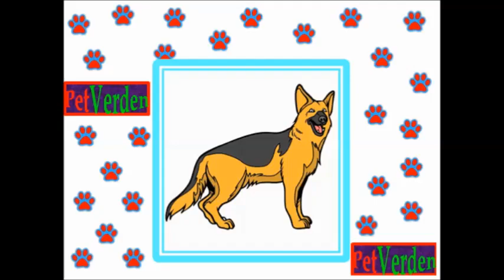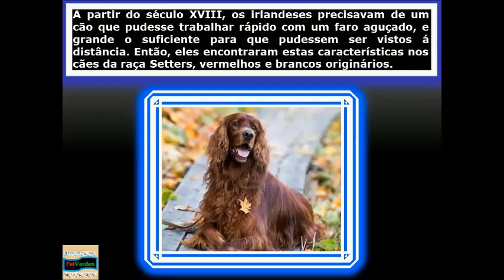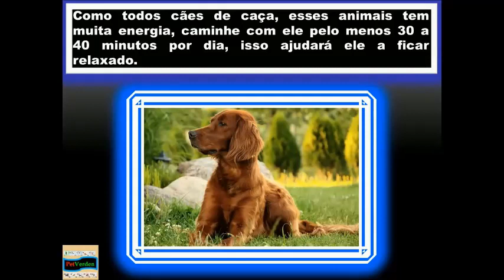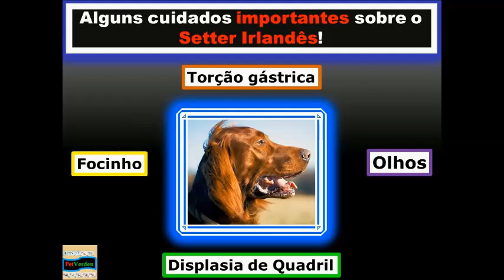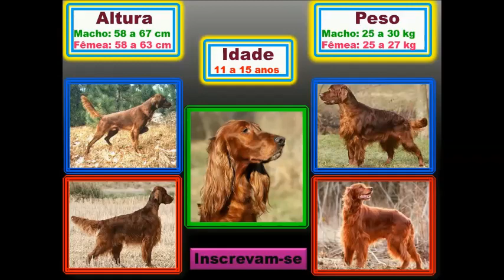DICAS DE COMO CUIDAR DE UM SETTER IRLANDÊS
Olá pessoal, tudo bem? sejam bem-vindos ao meu canal.